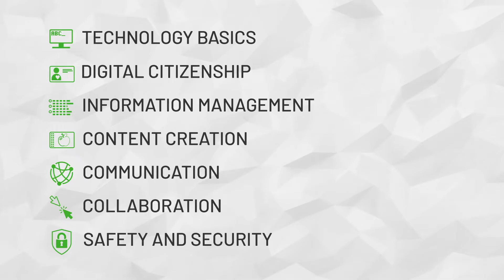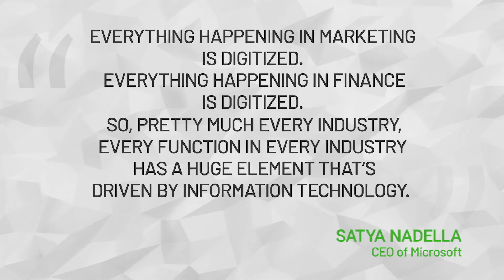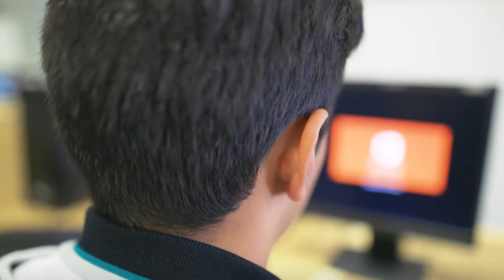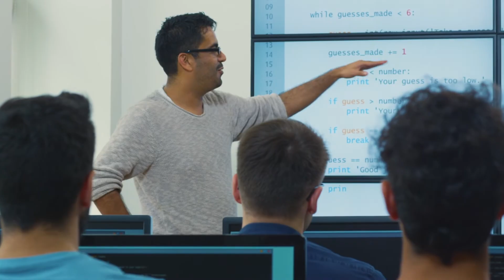Introducing IC3 Digital Literacy Global Standards Six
IC3 Digital Literacy certification is created and distributed by Certiport, a Pearson VUE Business. The IC3 Digital Literacy program is dedicated to ensuring learners of all ages can not only navigate our digital world but thrive in it. IC3 Digital Literacy works closely with the Global Digital Literacy Council, an advisory body of industry executives, technology educators, and assessment professionals, to collect data from job markets, educational ministries, governmental agencies, and international standard setting bodies, to ensure IC3 Digital Literacy is always on the forefront of what it means to be digitally literate.

Learn more about the new IC3 Digital Literacy certification exams

Certiport (certiport.pearsonvue.com) is the leading provider of learning curriculum, practice tests, and performance-based IT certification exams to open up academic and career opportunities for learners.